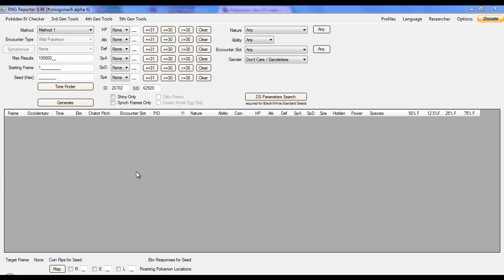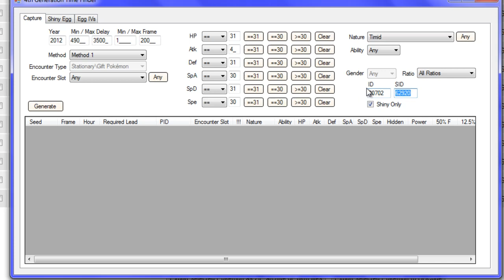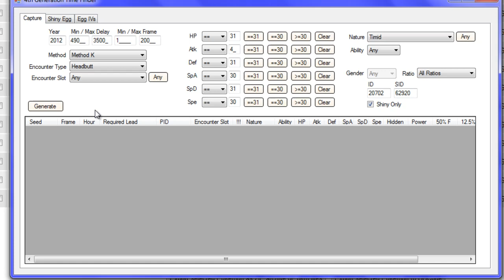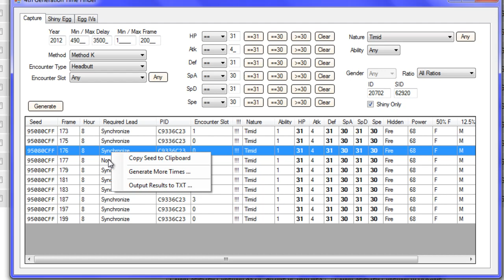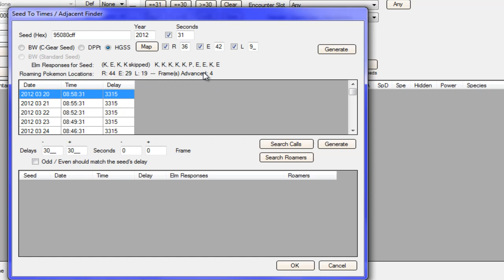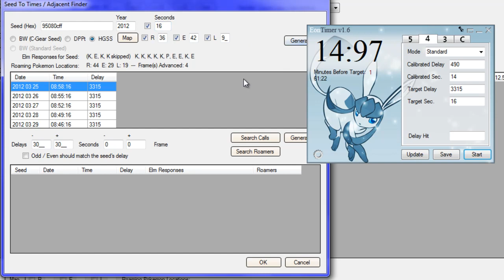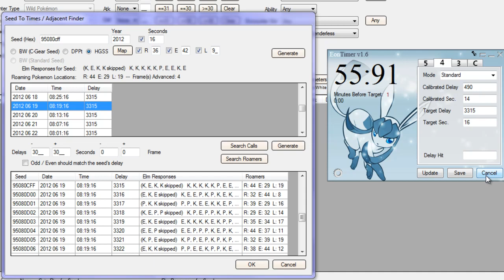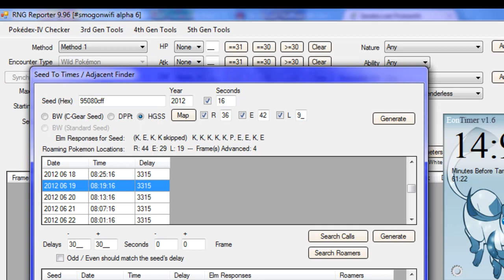[Poradnik RNG] HGSS - Catch I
Pierwszy filmik z serii RNG czwartej generacji.

Pytajcie w komentarzach.
Podobało się? Przydało się? - Daj łapkę!